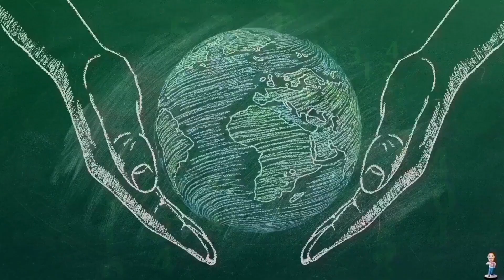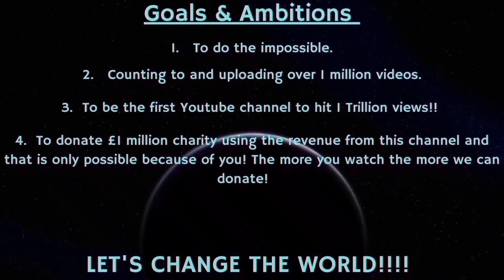Counting to ONE MILLION!!, This is Number 84,600